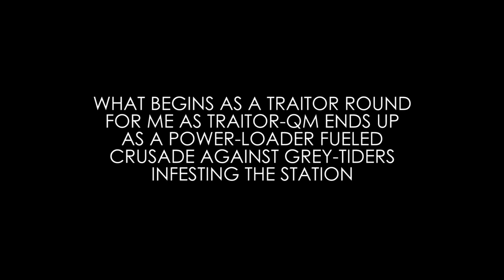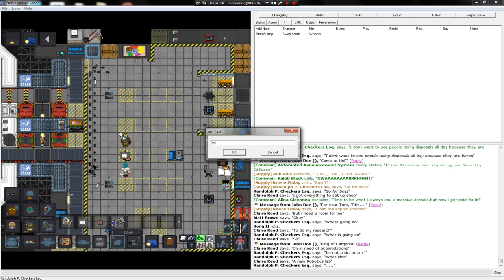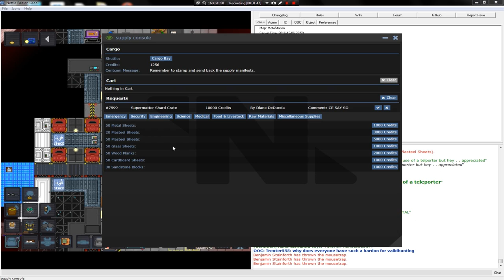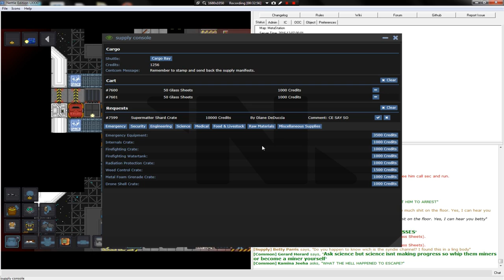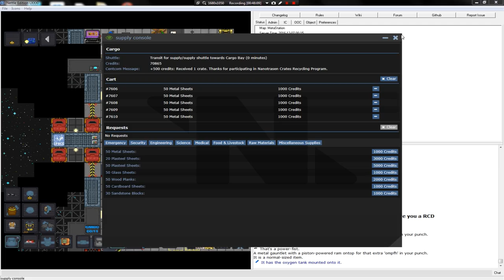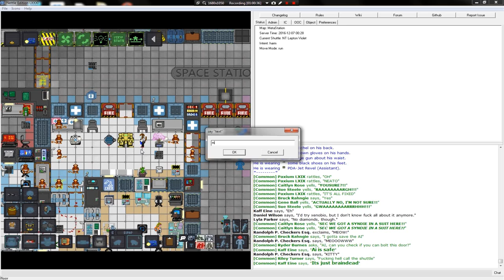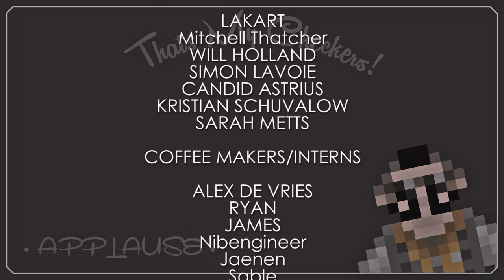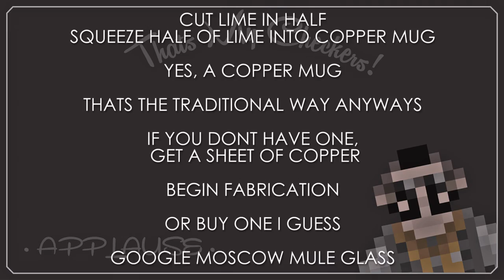Space Station 13: Cargo vs. the Grey Tide